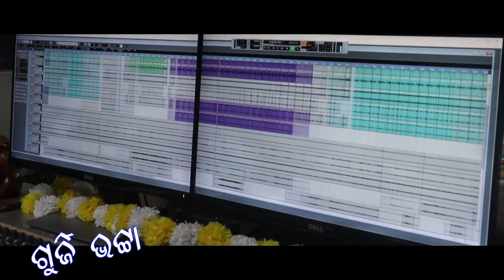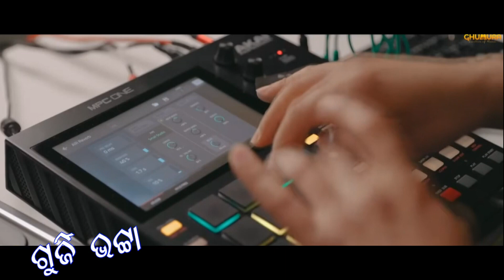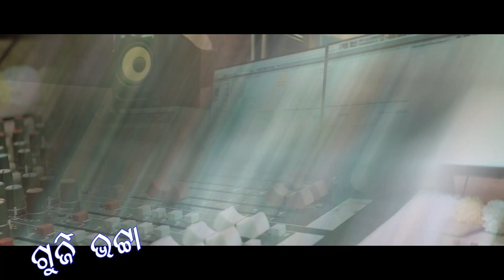Guruji Bhatta // ଗୁର୍ଜି ଭଟ୍ଟା // Madhusudan Naik // Sangita Rout //New Sambalpuri Song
Welcome to AkhilSunaofficial YouTube channel

Album - Guruji Bhatta

Singer - Madhusudan Naik & Sangita Rout

Lyrics & music - Dukhiram sunani

Special thanks - Udaya Naik